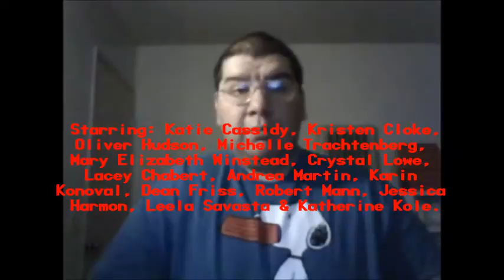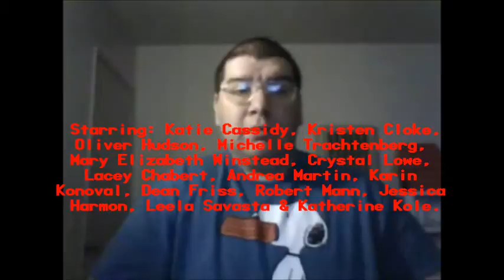Black Christmas (2006): Joseph A. Sobora's Movie Review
My Movie Review of "Black Christmas" (2006).
Starring: Katie Cassidy, Kristen Cloke, Oliver Hudson, Michelle Trachtenberg, Mary Elizabeth Winstead, Crystal Lowe, Lacey Chabert, Andrea Martin, Karin Konoval, Dean Friss, Robert Mann, Jessica Harmon, Leela Savasta & Kathleen Kole.

Written & Directed By: Glen Morgan.